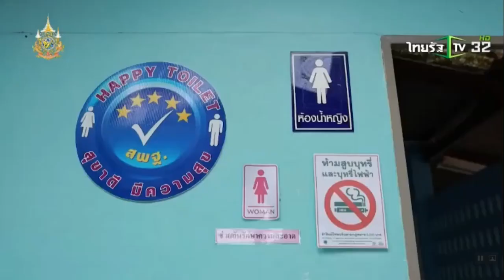ลูกเสือไทย ในศตวรรษที่ 21 และกิจกรรมการจัดการเรียนการสอนวิชาสูกเสือ จากโรงเรียนวัดพเนินพลู จ.ราชบุรี